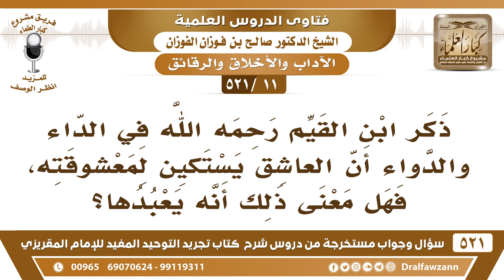[11 -521] ذكر ابن القيم في الداء والدواء أن العاشق يستكين لمعشوقته، فهل معنى ذلك أنه يعبدها؟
-[11 -521] السؤال: ذكر ابن القيم رحمه الله في الداء والدواء أن العاشق يستكين لمعشوقته، فهل معنى ذلك أنه يعبدها؟
الجواب: لا، يعني يعبدها نوع من العبادة، إذا ترك من أجلها العبادة فقد عبدها، إذا أطاعها في معصية الله فقد عبدها.
للاشتراك في قناة الشيخ صالح الفوزان

للاستفسار والإقتراحات والدعم
رئيس الفريق
لمشروع كبار العلماء